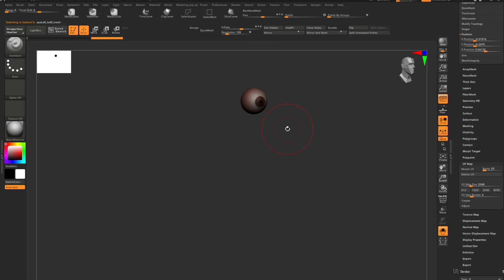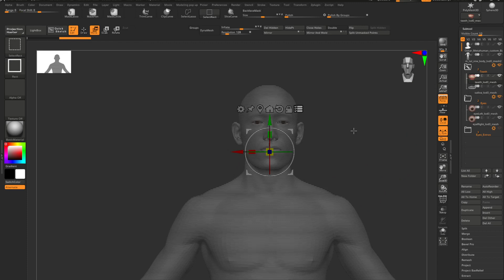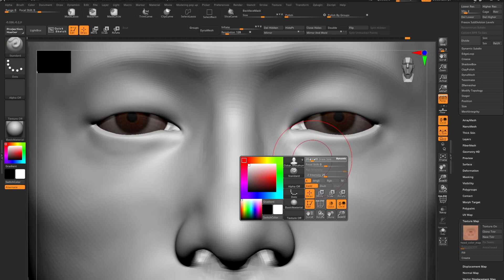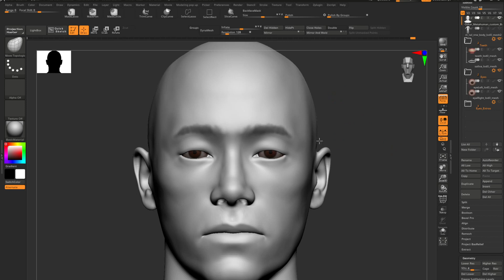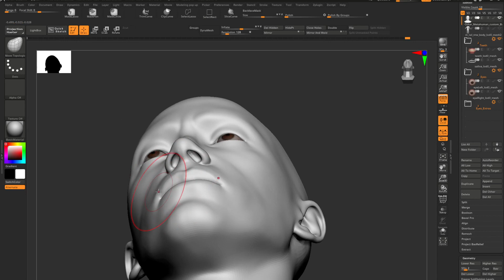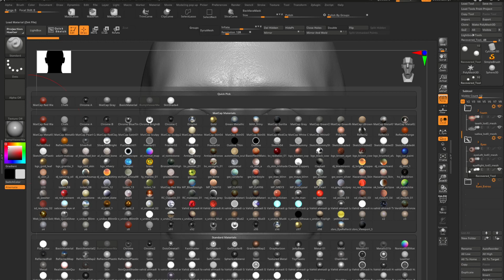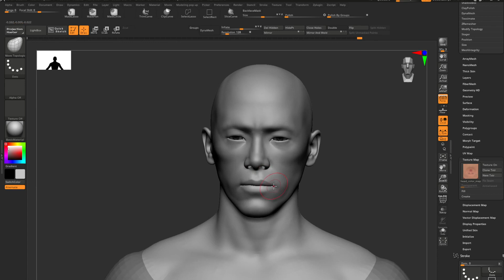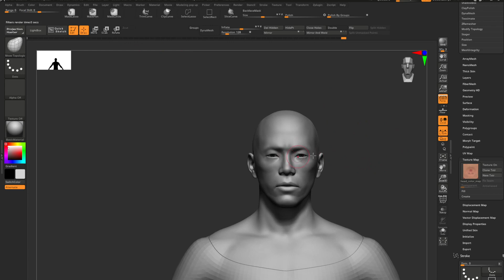Character Design 01 - Part 01 | Head sculpt